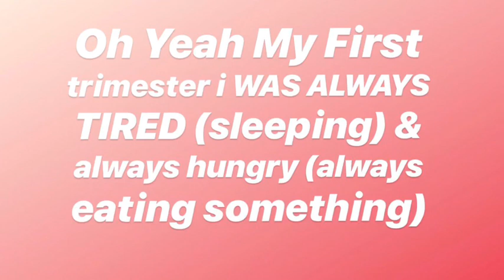First Pregnancy Update 1-5 Months | AnyaAnaise Goddess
First pregnancy Update.. sorry I started so late I wasn’t comfortable between my 1-4/5 months to record anything.. Today August 19, 2019, I Am 25 Weeks & 1 Day Exactly .